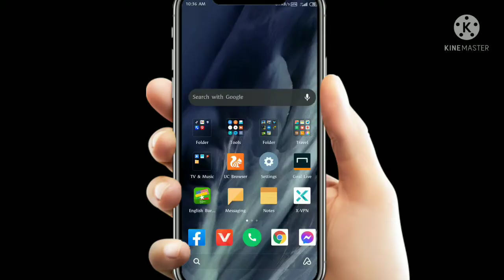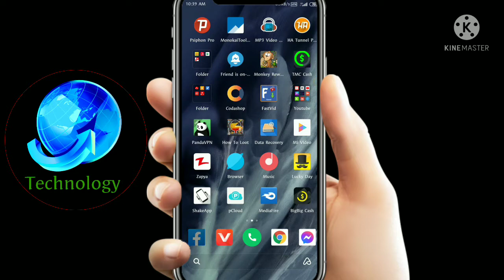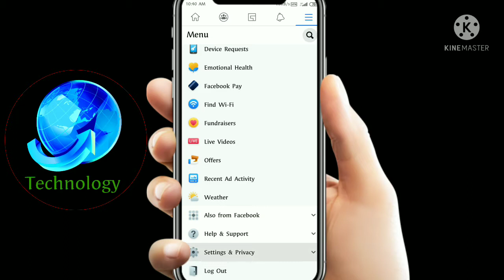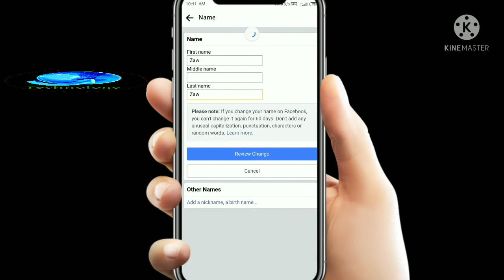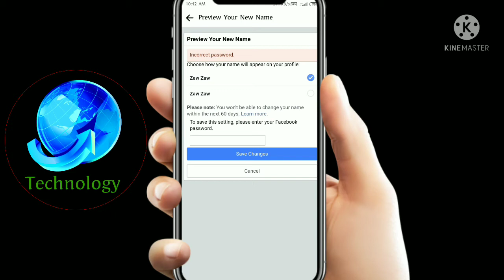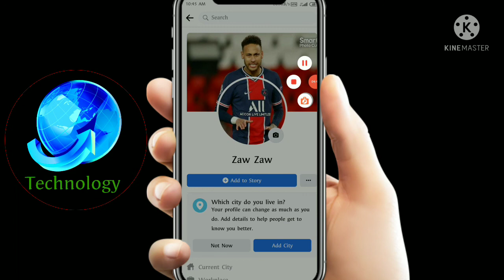How to change name on facebook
Facebook မှာ လက်ရှိသုံးနေတဲ့နာမည်ကိုမကြိုက်တော့ဘူးဆိုရင် နာမည်အသစ် ပြောင်းနည်း အပြည့်စုံ
ကျွန်တော်Channel လေးကနည်းပညာအသစ်တွေနဲ့ အွန်လိုင်းငွေရှာဂိမ်းတွေကိုနေ့စဥ်လိုလိုတင်းဆက်ပေးနေပါတယ်
ဒီVideo နဲ့ပတ်သက်ပီး သို့မဟုတ် ကျွန်တော်Channel ကVideo တွေနဲ့ပတ်သက်ပီး မသိနားမလည်တာများရှိပါက ကျွန်တော်ရဲ့ Facebook
Chatbox မှာလာမေးလို့ရပါတယ်
ဒါမှမဟုတ် Youtube comment မှာလဲမေးလို့ရပါတယ်ဗျ

Technology Channel
facebook cover photo
how to high friend list
facebook friend list ဖျောက်နည်း
facebook myanmar
myanmar news
myanmar now
IT myanmar
Mandalay news
မန်းတလေ သတင်း
mandalay live
IT sharing
online money game
online money myanmar
Sport news
fb follower ဖွင့်နည်း
follower button ဖွင့်နည်း
covid myanmar
covid ကာကွယ်ရေး
Covid 19
covid 19 myanmar
covid 19 burmese
Tag friend
Facebook Tag
Tag လို့မရအောင်လုပ်နည်း
how to change name
change name
fb နာမည်​ေပြောင်းနည်း